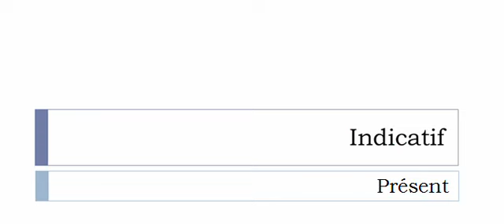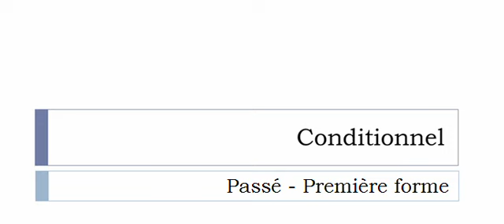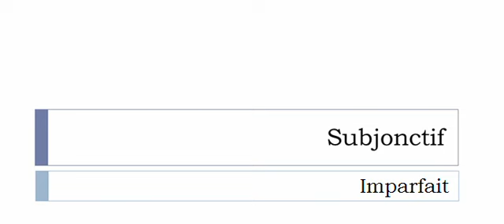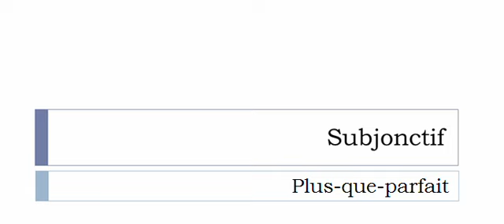フランス語を学ぶ = 共役 = Accommoder